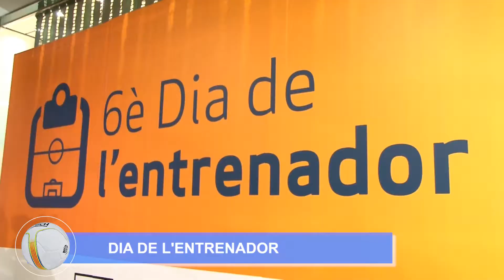Vídeo resum Futbol Sala per a la Convenció 2018